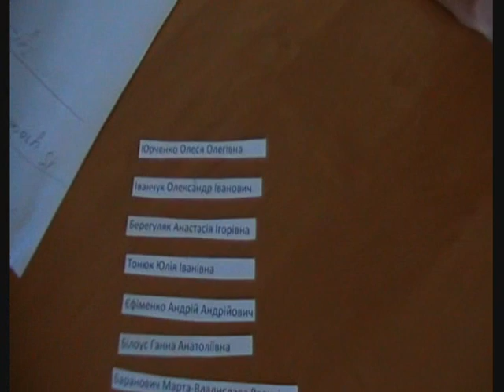оголошення переможців конкурсу.wmv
Леся Пархоменко, директор відділу реклами та зв'язків із громадськістю, оголошує переможця місяця конкурсу «Веселі кросворди»
Вітаємо переможця!!!